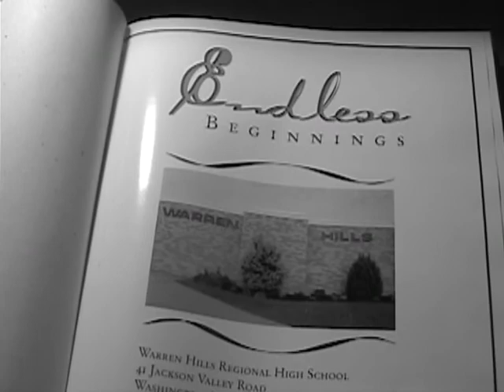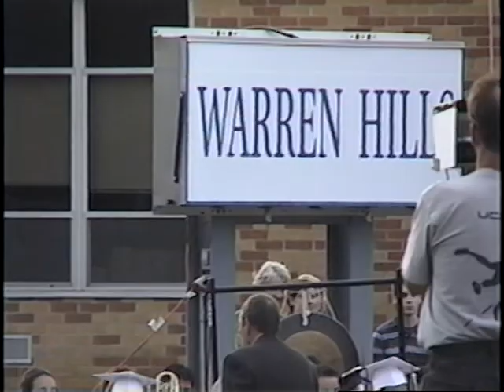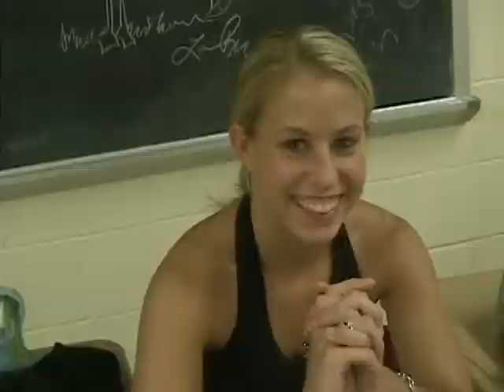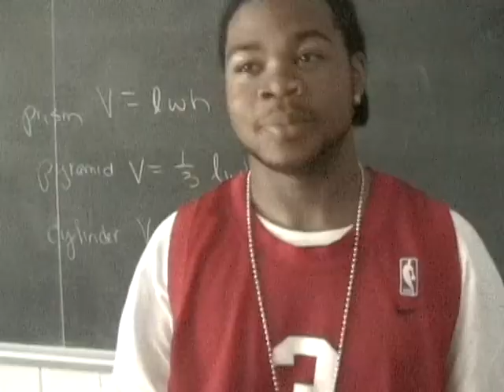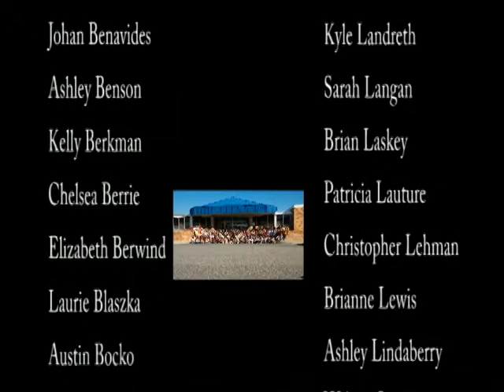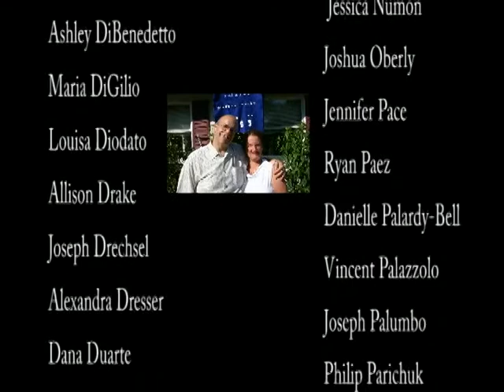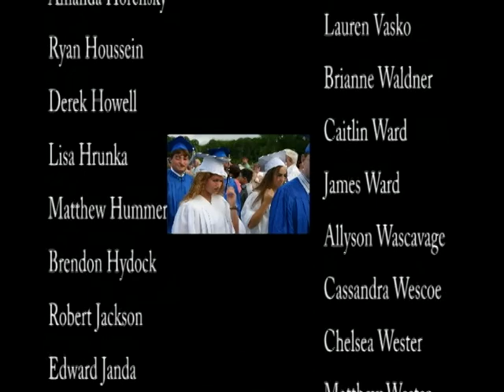Warren Hills Class of 2005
Warren Hills Class of 2005 Documentary.  Includes Graduation, Project Graduation, Hypnotism, Montage, and Class Credits.